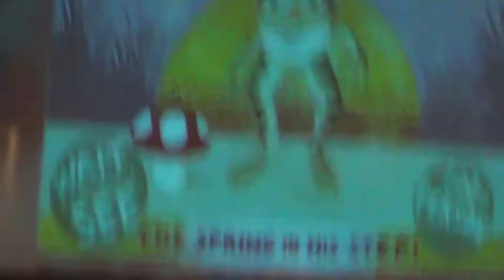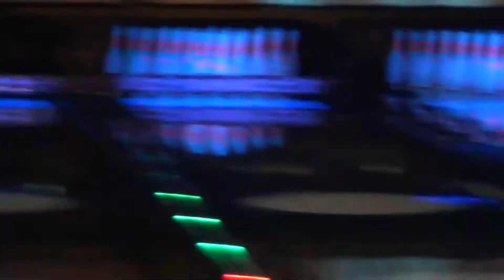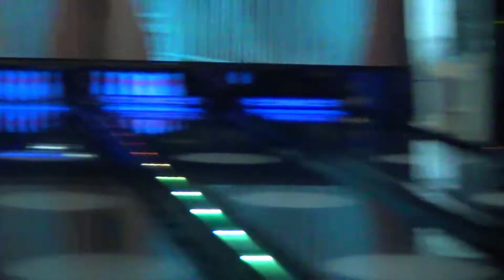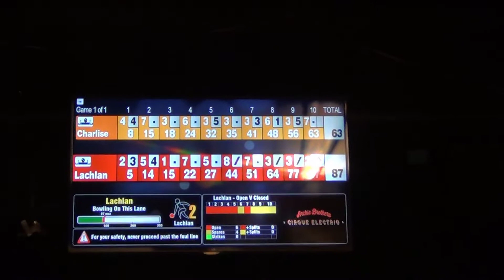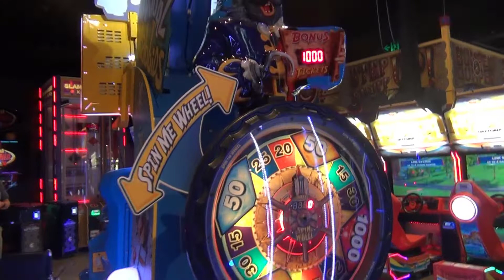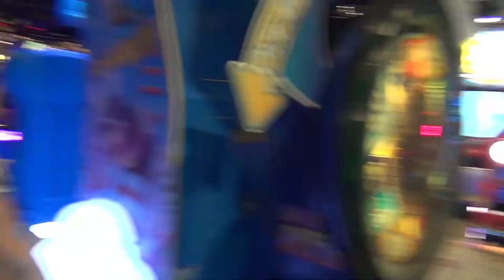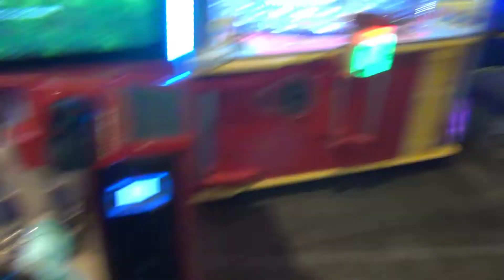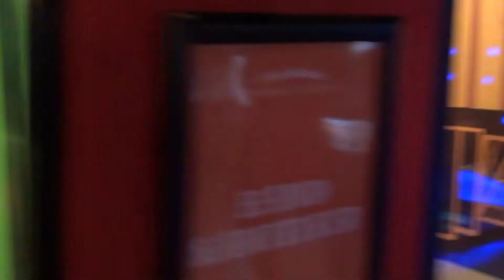Day of Fun - Archie Brothers Cirque arcade and Ten Pin Bowling - Part 2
Electric Circus gives the excitement of arcades and Arcade games a new life!
This is our second time going to a themed arcade